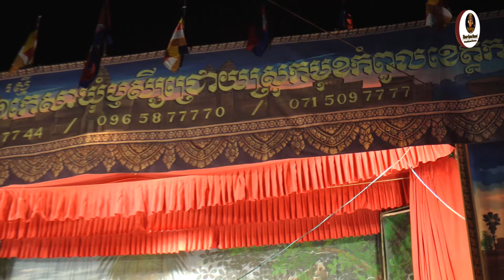ចម្រៀងបាសាក់ ជើងខ្លាំងសម្លេងល្អ វង់រស្មីកេសា ខេត្តកណ្តាល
ចម្រៀងបាសាក់ ចំរុះ ពិរោះៗពីខ្មែរឥសាន្ត
ប្រិយមិត្តអាចទំនាក់ទំនងមកខ្មែរឥសាន តាមលេខទូរសព្ទ័ខាងក្រោម
097​ 793 6930 / 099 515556 / 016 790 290